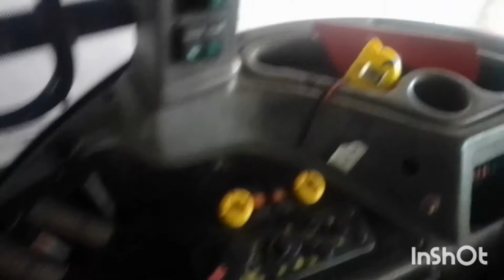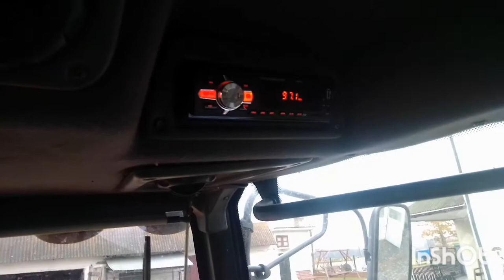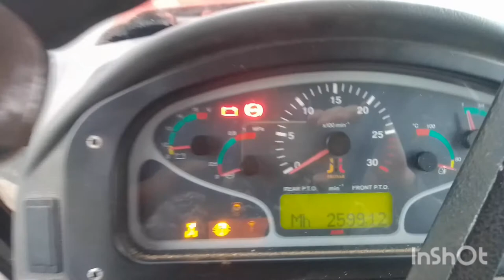🙊witam wszystkich oglądających ten film z renowacji Pronar 5130 🙈